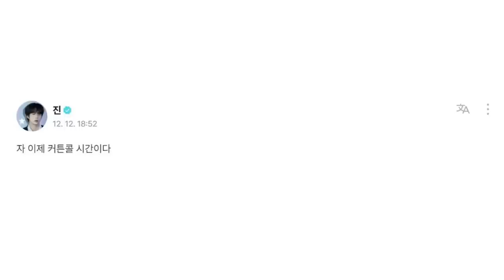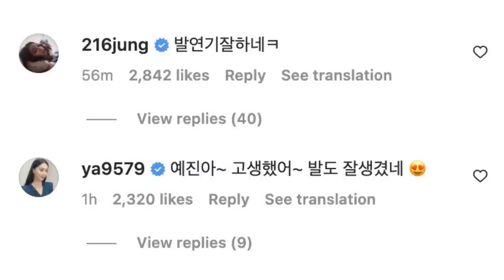DE ÚLTIMO MINUTO! REVELAN primera foto de JIN! FUERA del EJERCITO! su BEBE!